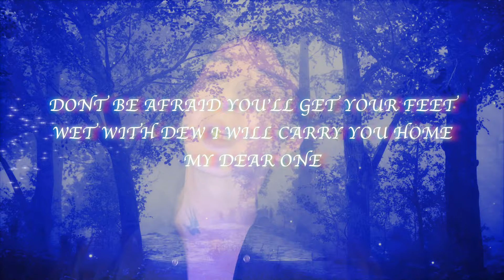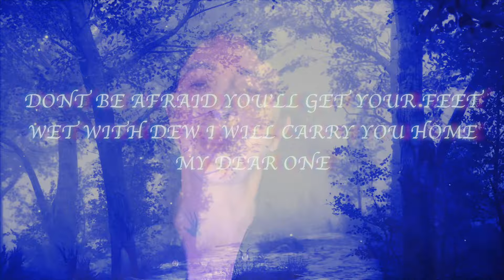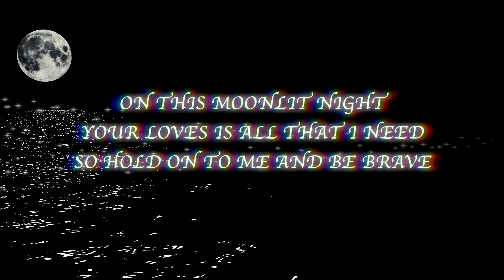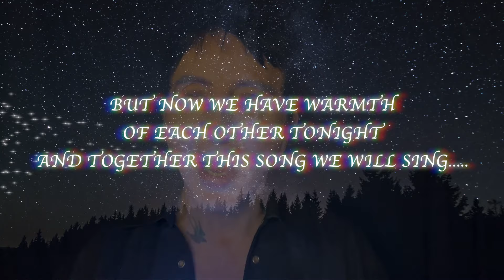Marc Almond - Moonlit Night music video for Ukraine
Ukrainian song Moonlit Night recorded to raise funds for Ukrainian humanitarian causes